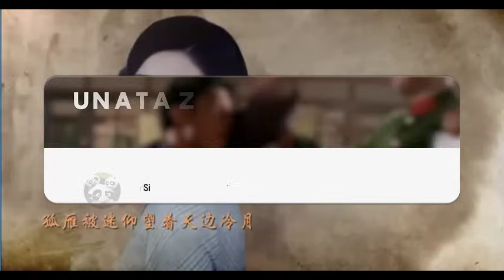CATCH THE WOLF 43 IMETAFSILIWA KISWAHILI